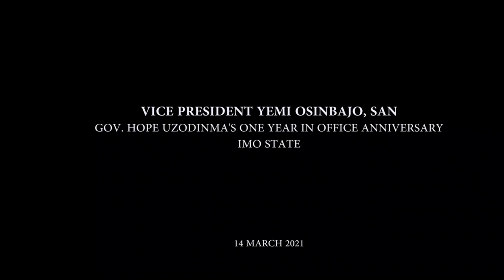By Serving The People, You Are Honouring God Who Gave You The Opportunity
REMARKS BY HIS EXCELLENCY, PROF. YEMI OSINBAJO, SAN, GCON, VICE PRESIDENT OF THE FEDERAL REPUBLIC OF NIGERIA AT THE ONE-YEAR ANNIVERSARY THANKSGIVING SERVICE OF GOVERNOR HOPE UZODINMA IN OWERRI, IMO STATE ON THE 14TH OF MARCH, 2021

PROTOCOLS

It’s a special pleasure to join you at this service to offer thanksgiving to the Almighty God on this first anniversary of the government of my brother, His Excellency, Governor Hope Uzodinma.  I also bring you the warm personal greetings and felicitations of Mr. President, President Muhammadu Buhari.

The Yorubas say that only a person who is capable of deep thought will take time to express gratitude and offer thanksgiving to God.

This is a State with a population of close to 5million people and since this State was created in 1976, there have only been 16 governors and you, Gov. Hope Uzodinma, are one of them.  Since 1999, only 6 elected governors and you are one of them.

Some may say that you are here because you are the smartest; you are smart but I am sure you know that being the smartest doesn’t mean you will get here. Solomon the wisest man who ever lived said in Ecclesiastes 9:11 –

“The race is not to the swift,

Nor the battle to the strong,

Nor bread to the wise,

Nor riches to men of understanding,

Nor favor to men of skill;

But time and chance happen to them all.”

Who controls time and chance? It is the Almighty God. You are here today by the Grace of God. And so, my brother, life is a loan and public office is a loan of even shorter tenor. If you want God to have a hand in it, let me refer you to a scripture in 1 Samuel 2:30 –

God said, “those who honor me, I will honour, and those who despise me shall be lightly esteemed.”

This is a promise that God makes; He says He will honor those who honour Him. You know He doesn’t make the same promise about mercy or blessings. As for mercy, He says it’s discretionary, “I will have mercy on whom I will have mercy,” (Romans 9:16). If it’s blessings, He says He can give to the good and the evil alike (Matt 5.45). But honour is for those who honour Him.

So how can you or we in public office honour God? By serving the people faithfully. Serving the people is honouring God who gave you the opportunity.

Morning shows the day, and you have started very well indeed. We have heard so many things have been done over the past year; your administration has invested extensively in construction and several road projects. I’m told 46 different road projects so far and rehabilitation of educational and health institutions as well as markets.

The administration is currently undertaking a number of measures aimed at restoring power supply to rural communities and increasing power supply to urban areas. I know that you have also issued an executive order reducing the right of way charges for Telecoms companies laying broadband infrastructure – which bodes well for the emergence of, and the use of technology and an innovation economy in this State.

I understand that these are only a few of the initiatives that this administration is undertaking. I am told that this year’s budget has been tagged a “Budget of Wealth Creation.” This theme is apt because we recognize that our major challenge as a nation is that of creating enough wealth and opportunities to meet the expectations of our fast-growing population. The theme also gives an insight into your focus and orientation.  Very well done!